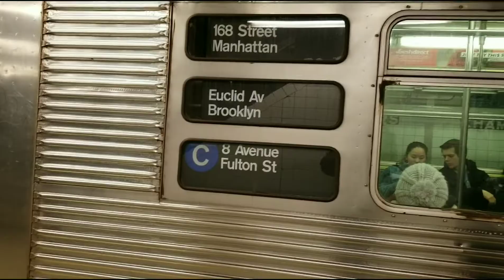MTA: LIRR M7 action at flushing main St